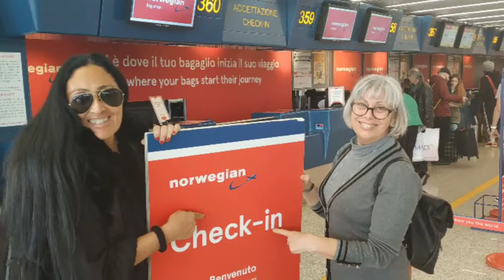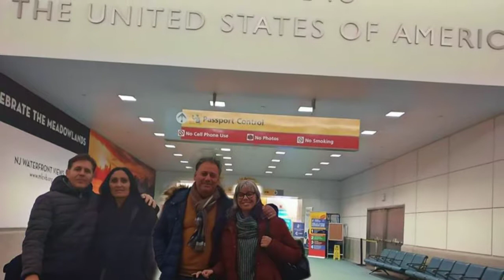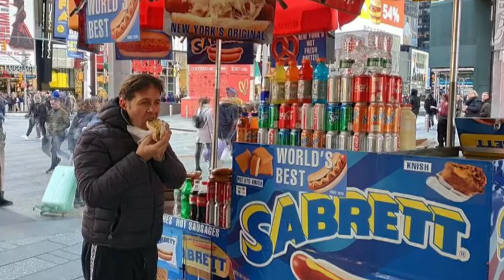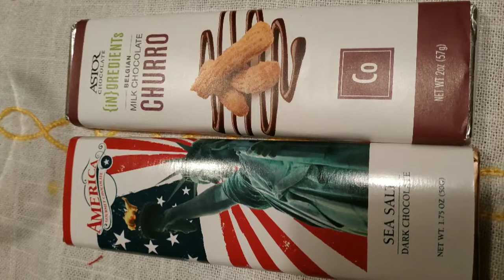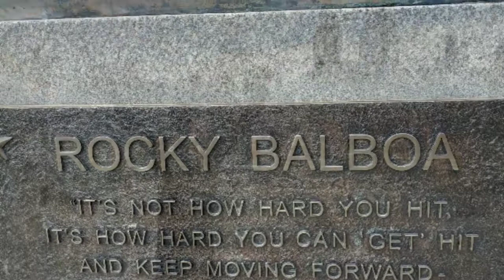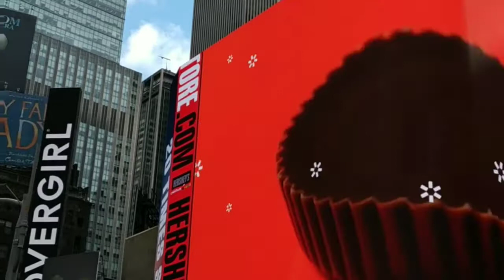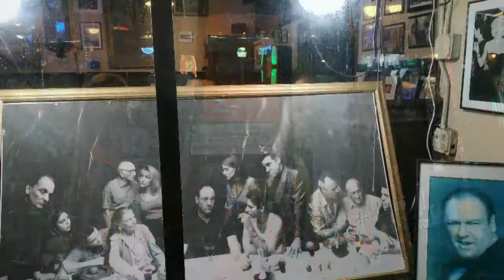il nostro viaggio negli Stati Uniti d'America 🇺🇸✈️